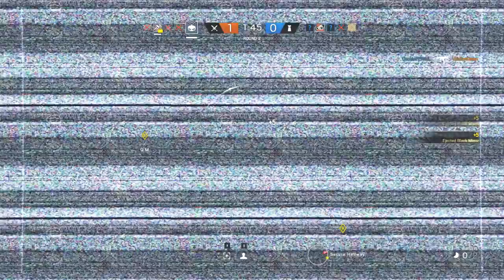New Operator Alibi - Rainbow Six Siege DLC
Today we get our first look at the new operator Alibi coming to Rainbow Six Siege.